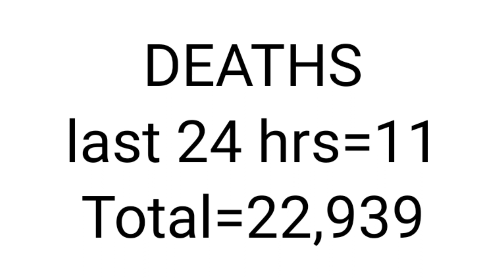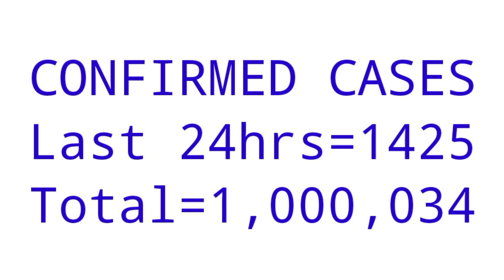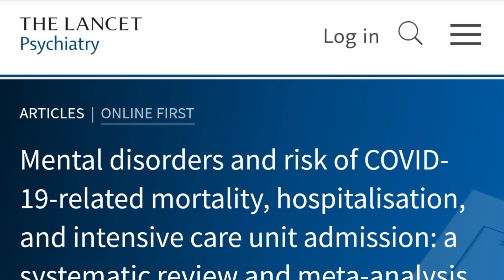Sindh Govt Announces New Restrictions || Covid-19 Vaccines & Mental Disorder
in this video first we will talk that because now delta Variant is spreading really fast in Karachi so sindh govt now has announced certain measures to curb this fast spread
  secondly we will review a study describing relation of mental disorder and urgency to get vaccine